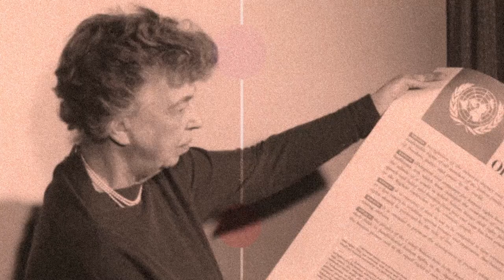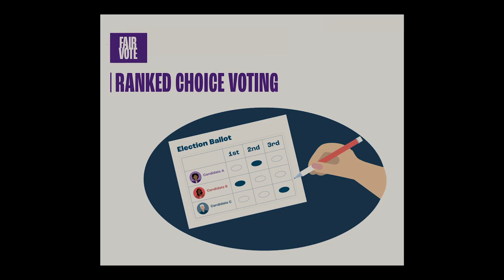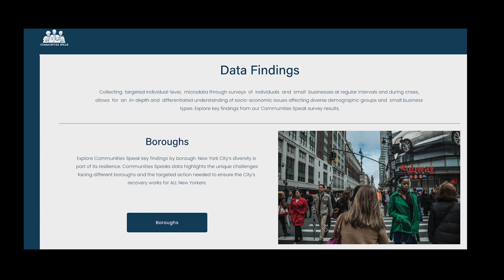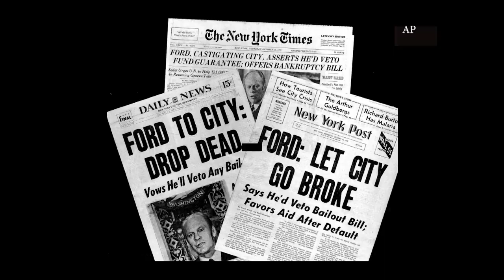Ester Fuchs: Have We Lost the Civic Responsibility to Vote? | Keeping Relevant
Despite the success of Open Primaries and Ranked Choice Voting, voter turnout remains low. Professor Ester Fuchs discusses the need for education - for community based organizations, neighborhood groups to support voter registration and to help reconnect people to the political process, noting that our system of government relies on the people's vote. Fuchs explores the polarization between urban and rural communities; the lack of federal support for housing and asylum seekers.

Recording Date
05/10/2023
First Air Date
06/02/2023

KPRL01006